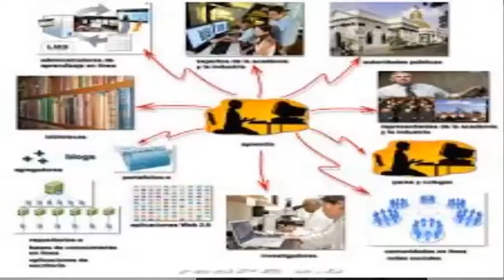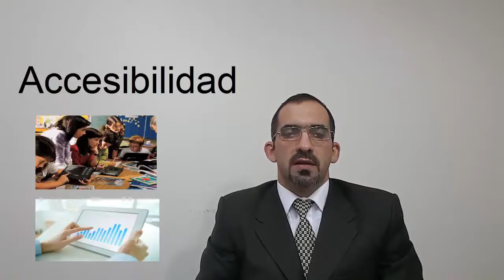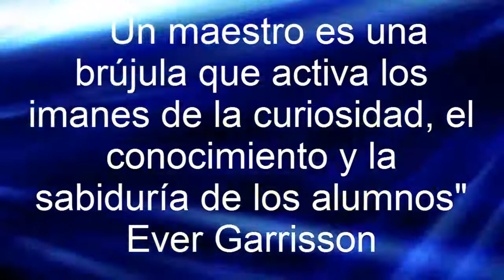Características a desarrollar en el uso de Google Apss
En el vídeo se describen siete características que e deben integrar al uso de Google Apss, durante su integración al proceso de enseñanza- aprendizaje